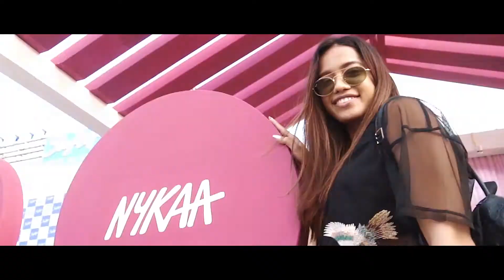Sumburn x nykaa